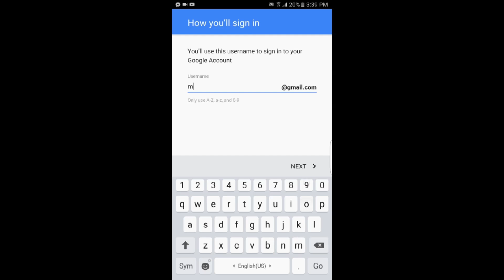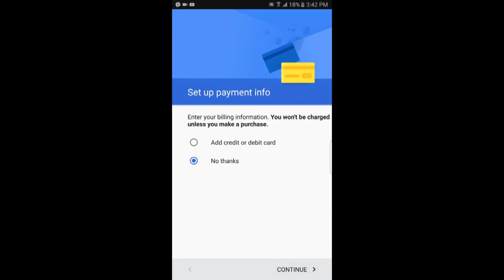Mobicom-"Танд туслая" видео заавар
Android- Google account болон Gmail хаяг үүсгэх заавар.